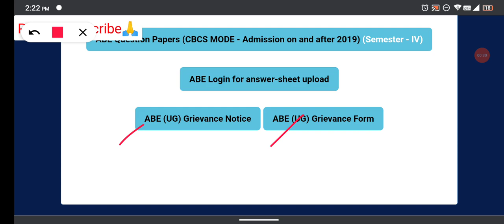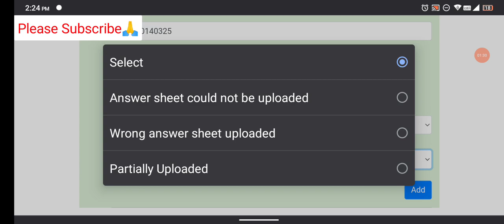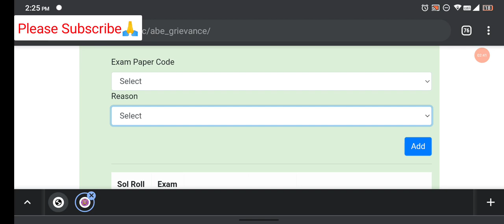Fill The Form For ReUpload Of Assignment 2021 | Assignment Submit नही हो पाया ? ये Form Fill करो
Jin Students ke assignment miss ho gye

Ya galat uplod ho gye

Un bacho ke liye grievence form sol ne sol ki official site pr bhej diya h

Ap is link ko open kre

Apna Sol rol no exam rol no dalkr

Aage ka process pura krke submit kre

Jese apka kon sa paper miss hua ya galat hua wo slect krne ka option ayega

Uske bad reason ayega

Ye sab process complete kre

Note-:👇🏼
Ye wahi Students fill kre jinke assignment miss hue ya fir galat uplod hue

Baki jinke uplod thik hue h wo is form ko na chede

Thanks

Regards:- @SolSarkariResult